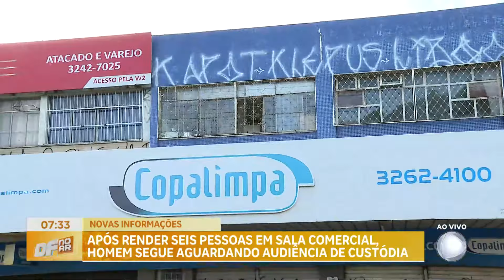Homem que fez 6 pessoas reféns no DF passa por audiência de custódia nesta sexta (2) | DF no Ar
Lucas da Silva Lisboa, de 28 anos, que na tarde dessa quinta-feira (1), fez seis pessoas reféns em uma sala comercial na Asa Sul (DF), passará por audiência de custódia nesta sexta-feira (2). De acordo com a polícia, já possui várias passagens por outros crimes e mandado de prisão em aberto.